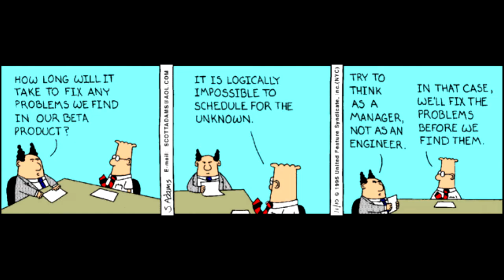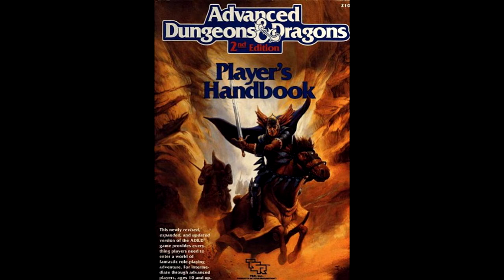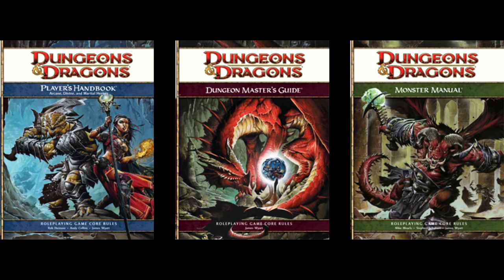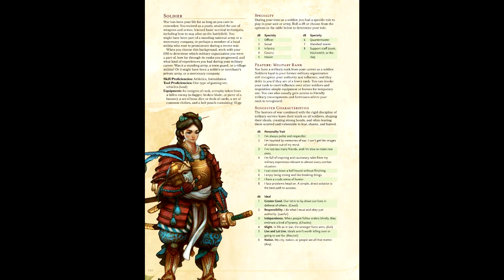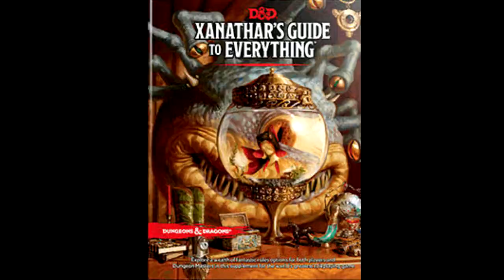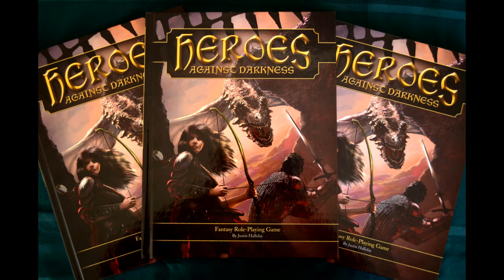Gaming Monk Review #18: Sayonara, D&D 5th Edition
Gaming Monk Review makes its return after struggling with editing software to give some conclusory thoughts on "the world's greatest roleplaying game". Not content to just rip it to shreds, we'll be going into its beginnings as Next, the abandoned ideas, and why 5e is more of a time life album than a greatest hits.

EDITOR'S NOTE: After this, I am NEVER talking about D&D 5e again (until WotC fucks up). That's not the purpose of this channel and never will be. I want to focus on what else is out there, not chase a damn trend.